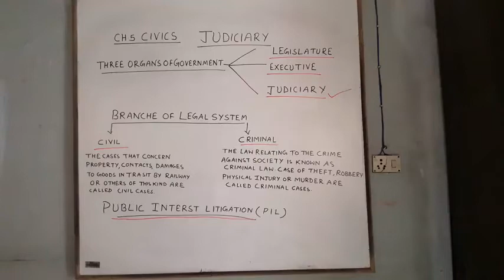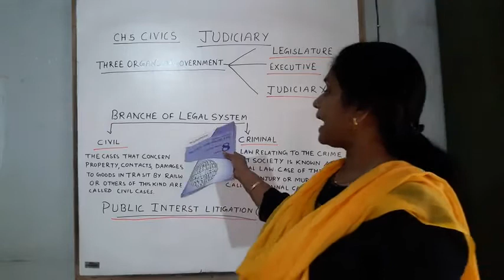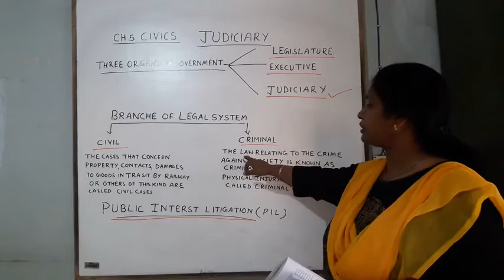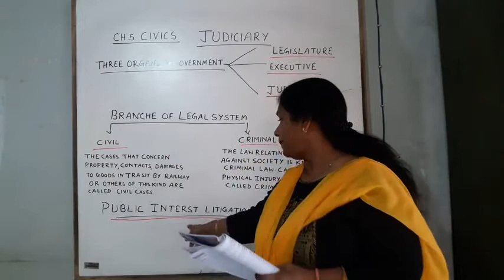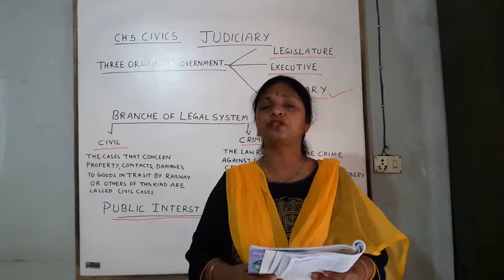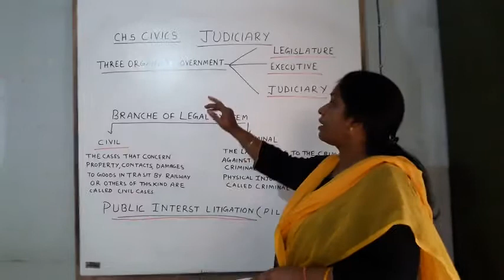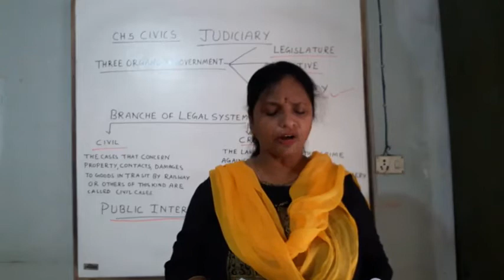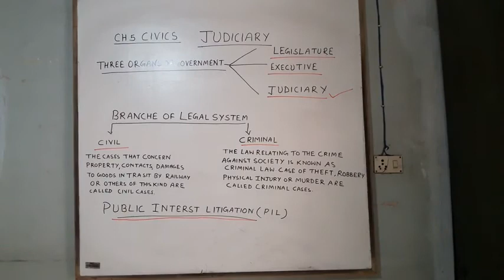Class 8 |SST |Chapter 5 |Civics |Judiciary